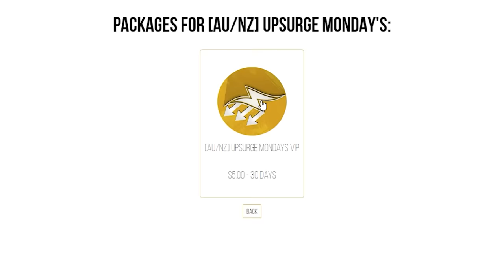I turned the Ocean into a trap base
Recently struck me that I've done almost nothing with the water in Rust, so I decided to change that...one spear gun at a time.

TikTok Why do I even have this?